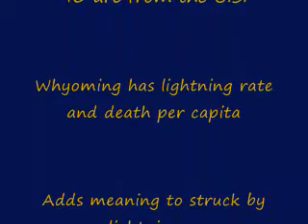Lightning Crashes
Clips and videos of lightning from around North America. Music by Live from album Throwing Copper.